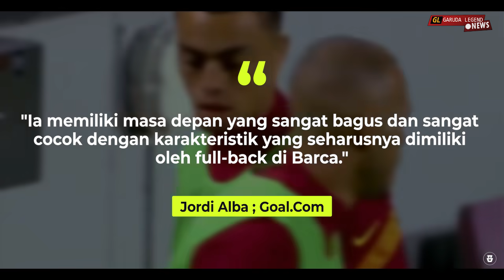GAK ADA LAWANNYA !! Lihat Bagaimana Dest Membuat Malu Para Pemain Sayap Lawan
Semakin Matang di Bek Sayap !! Lihat Bagaimana Dest Membuat Malu Para Pemain Sayap Lawan

Garuda Legend Team Official :

Editor video :@Basya28
Pengisi Suara ;@Topik$6
Admin :@Arihidayat22

GL News
GALZ
Garuda Legend
Timnas Legend